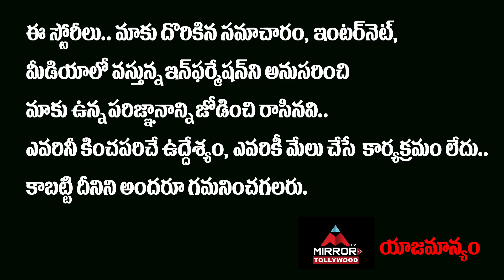Actor Prakash Raj Character Reveals in Vakeel Saab Movie | Pawan Kalyan | Mirror TV Tollywood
Actor Prakash Raj Character Reveals in Vakeel Saab Movie